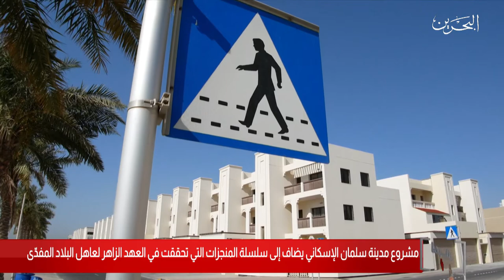البحرين مركز الأخبار: مشروع مدينة سلمان الإسكاني إحدى ثمار الرعاية الملكية للملف الإسكاني 03-10-2020